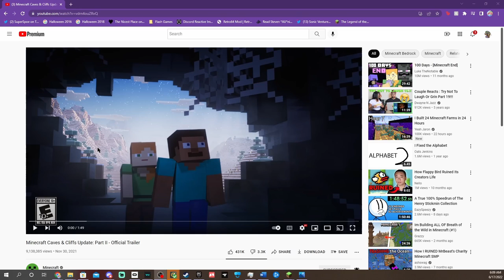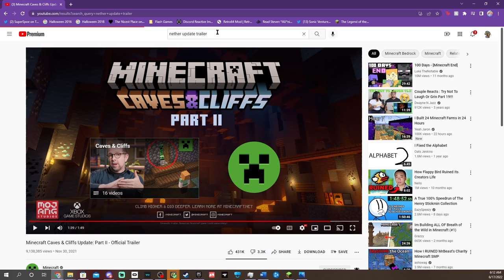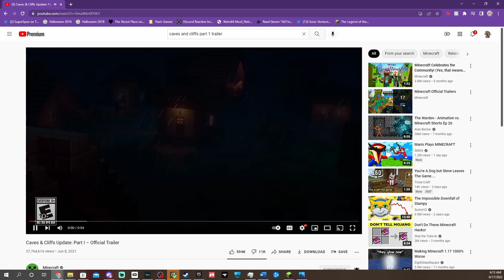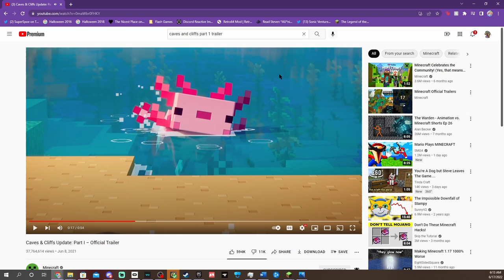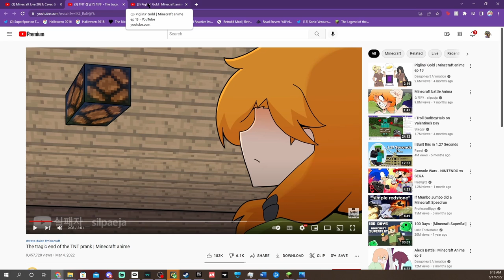They Don't Respect Minecraft Steve Anymore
Really handing him L's left and right